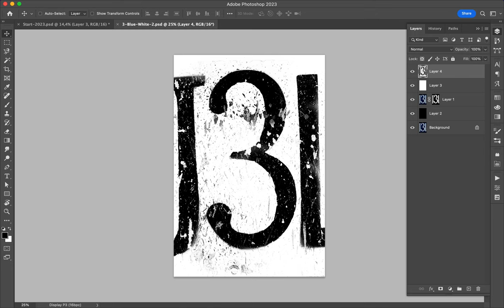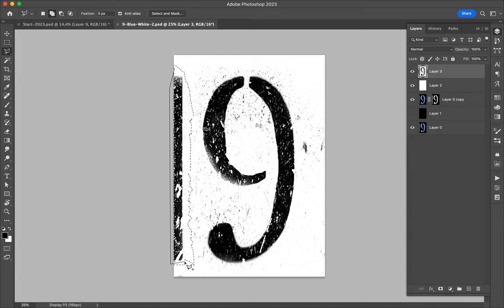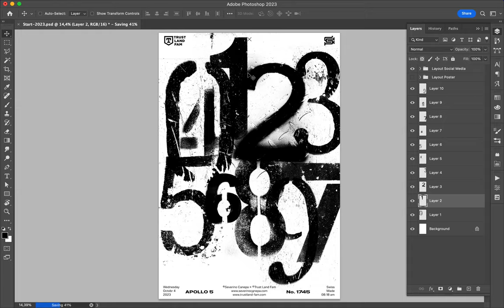Poster Speed Art 1745 Numberz 6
I’m excited to present a creation I realized in October 2023! It’s a minimalist design showcasing the beauty of letters through my photographs. I’m confident you’ll appreciate this piece’s grunge and trash effect.